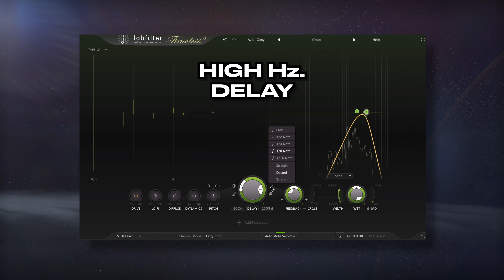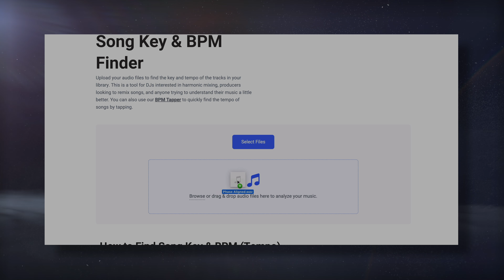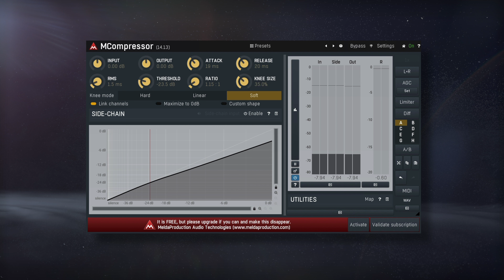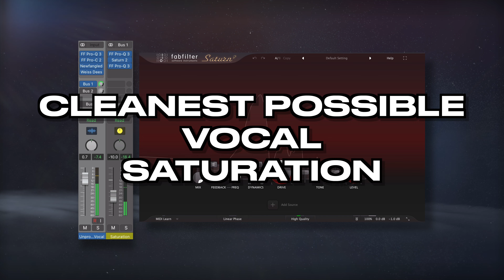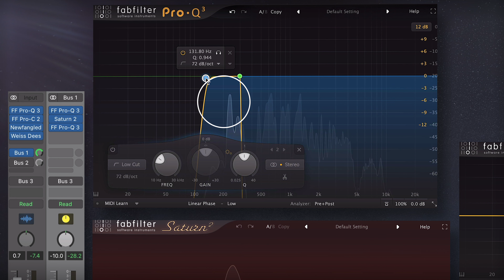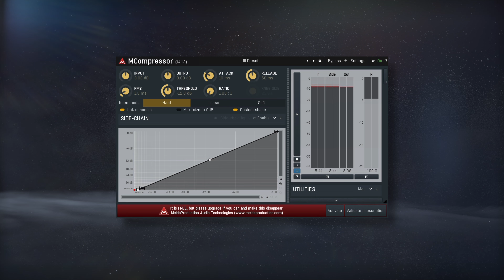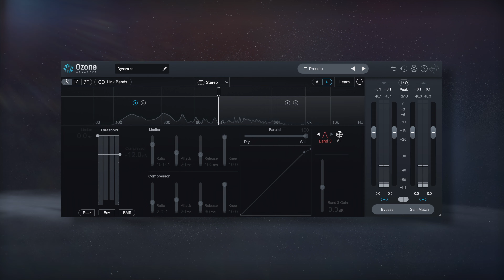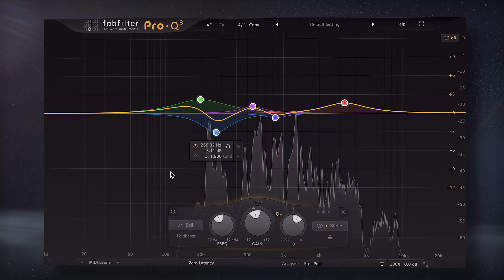Clean Vocal Chain